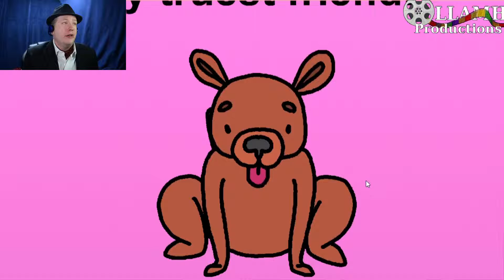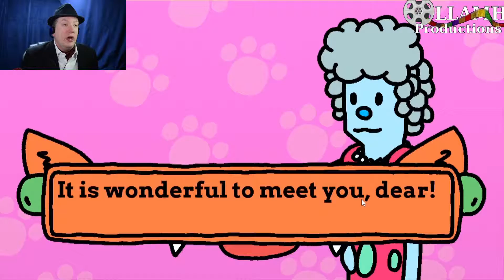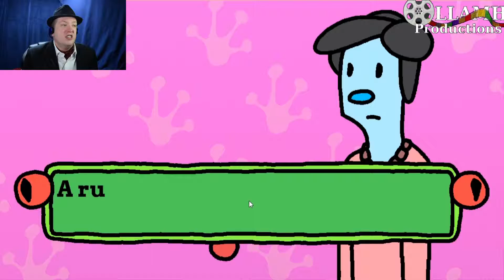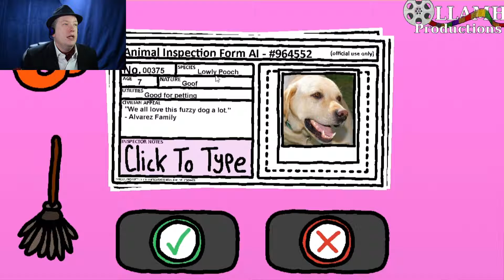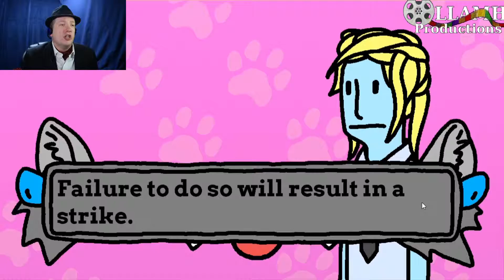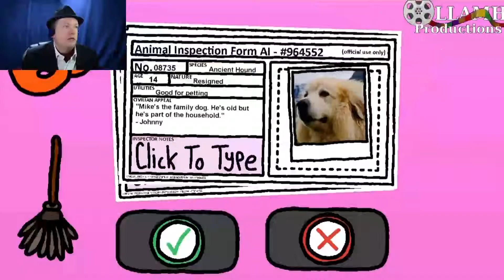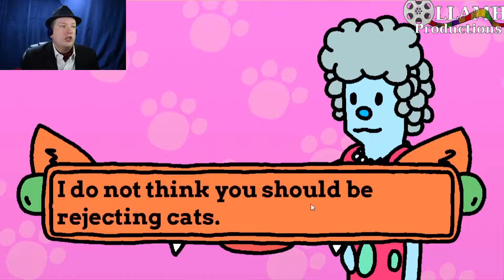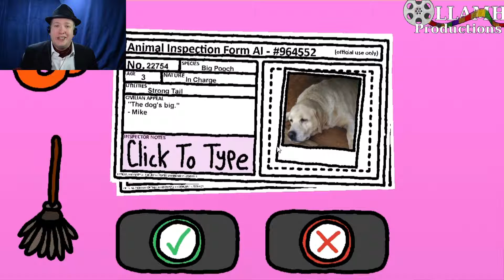12 Days of Gaming 2015 day 7 game 6 Animal Inspector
Too many animals and not enough room? This sounds really bad.